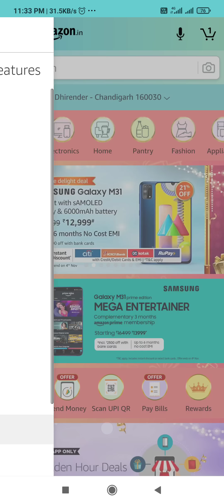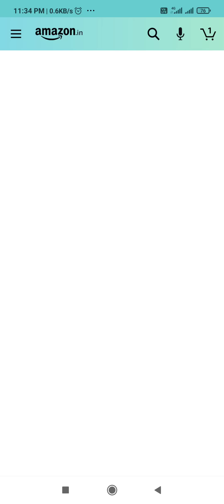Amazon Festive Riddles Quiz Answers Today | Win 25000 Amazon Pay Balance | 30 October 2020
Question 1: A blue house has blue bricks, a yellow house has yellow bricks. What is a green house made of?

Question 2: A grandfather, two fathers, and two sons went to a cinema hall together and bought one ticket each. How many tickets did they buy in total?

Question 3: Precious stones in a pack of cards. What?

Question 4: I am where yesterday follows today and tomorrow is in the middle. What am I?

Question 5: I am second in the first one, and at the end of the second one, shown in the visuals. What am I?

Topics Covered :-

amazon quiz
amazon quiz answers today
30 october amazon quiz answers
30 october amazon quiz
pathania brothers
amazon festive riddles answers today
festive riddles quiz amazon
amazon festive riddles quiz
win 25000 amazon pay balance
amazon great indian festival quiz
amazon
quiz